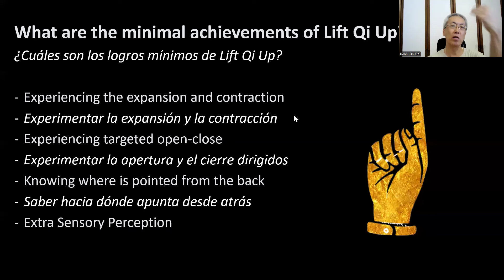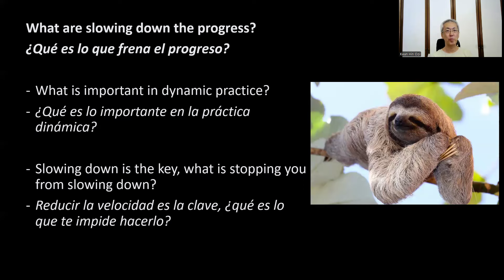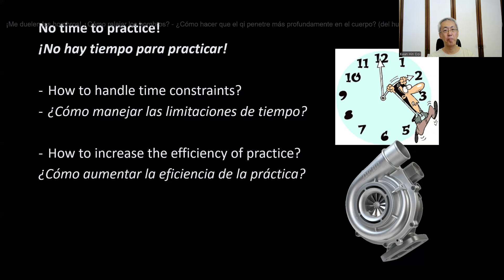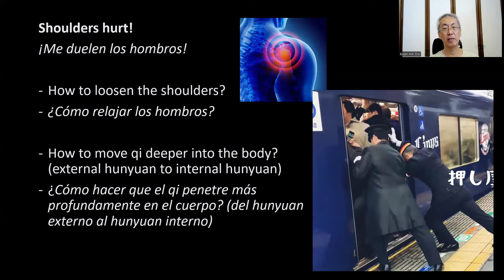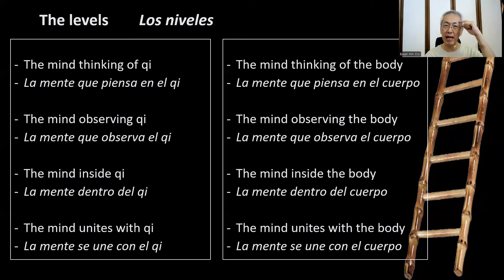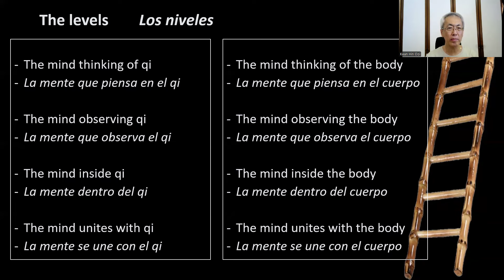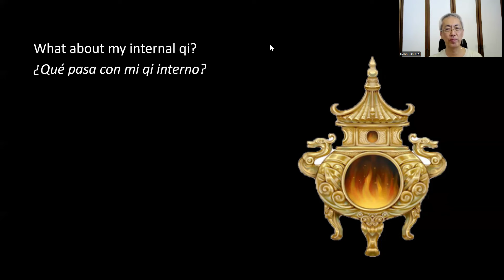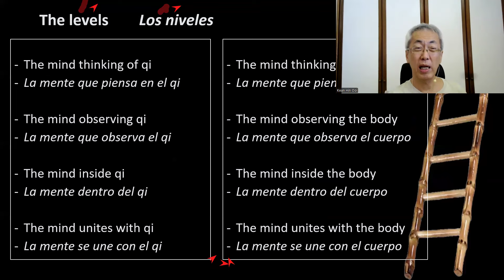Fast-track LQU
Contents:
- what are the minimal achievements of Lift Qi Up?
- what is slowing down the progress?
- how to handle time constraints?
- how to increase the efficiency of practice?
- how to loosen the shoulders for efficient practice?
- how to move qi deeper into the body? (from external hunyuan to internal hunyuan)
and more...